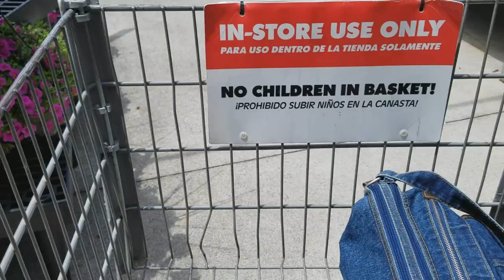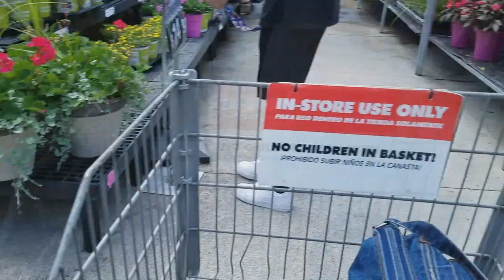WalMarts beautiful 2019 flower Collection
walmart has a beautiful array of flowers this year, please enjoy the video ..
Please check out these VERY active content creators THAT ARE PART OF MY CHANNEL FAMILY .